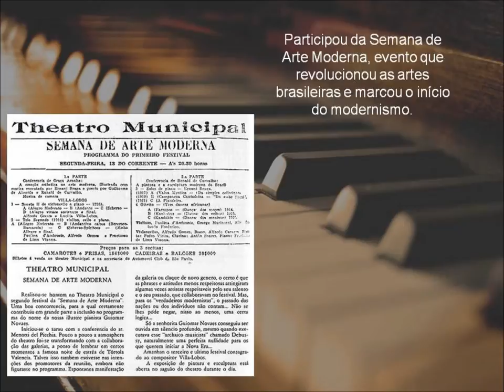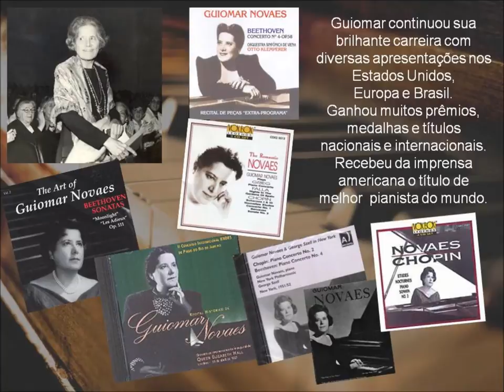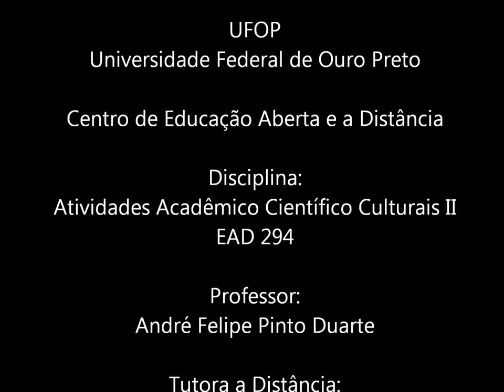Trabalho Final AACC2 - Documentário Guiomar Novaes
Sinopse
O documentário apresenta a vida e carreira da pianista sanjoanense Guiomar Novaes. Foi narrado por uma aluna do 4º ano do Ensino Fundamental.
A artista conquistou muitos prêmios durante sua carreira e para homenagea-la a cidade realiza todos os anos uma semana com eventos artísticos, destinados a todos os públicos.

UFOP - Pedagogia 7º período
Alunas:
Daniela Cristina de Faria Macedo - 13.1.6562
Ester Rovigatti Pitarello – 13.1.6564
Josiane da Silva Bernardes – 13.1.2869
Rosana Maria de Melo – 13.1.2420
Rosemary Yoshioka Diniz Barbosa – 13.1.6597